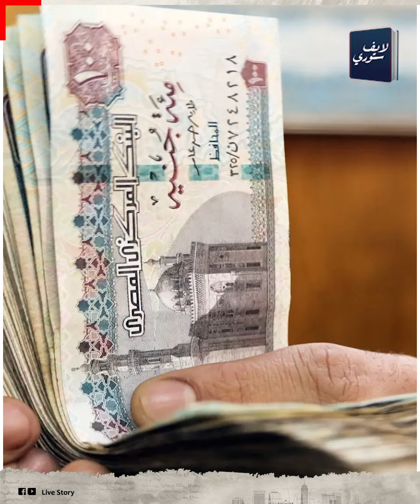الوجبة بـ4 ألاف وعربياتهم بـ ملايين وركنتها بـ 2000!.. أسعار الساحل الشرير: العيال مصروفهم كام!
الوجبة بـ4 ألاف وعربياتهم بـ ملايين وركنتها بـ 2000!.. أسعار الساحل الشرير لـ الأغنياء بس: مش هتصدق العيال مصروفهم كام!